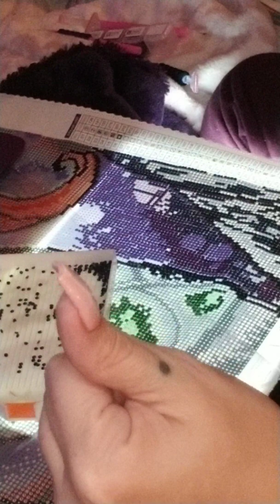Part 3 of drillaxe with me 🥰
I answered tag questions and worked on my DAC undersea dreaming 🥰 some of these questions 🤣🤷‍♀️